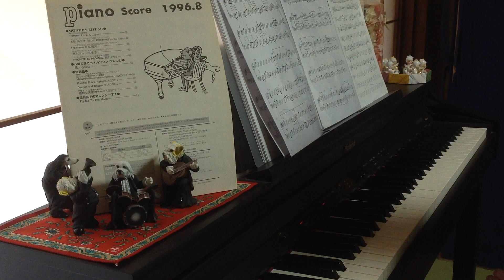「Forever Love」X Japan RolandHP305×月刊ピアノ×YAMAHAミュージックデータショップ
月刊ピアノ第2号である1996年8月号monthly best5掲載曲
あなたが選ぶ! 月刊Piano10周年アンコール 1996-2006 完全保存版(月刊Piano 2006年8月号増刊)
にも掲載されていました。
作詞・作曲 YOSHIKI     ピアノアレンジ 石川芳

角川アニメ「X」主題歌

この号の発売当時はYAMAHAのMumaで対応データが買えたのですが、再生する機器を持っておらず……その頃は普通のグランドピアノだったので……現在、ミュージックデータショップには無いみたいで。

この月刊ピアノは絶版ですが、ぷりんと楽譜で同じ楽譜が買えます→

原曲よりも短いアレンジのため、midiデータに合わせて弾くには15小節足りません。
「楽譜がないと弾けない」そう決めつけてきましたが、ガンバって自分で足りない部分の楽譜を書きました。やればできる！一歩前進！

当時のX JAPANのメンバーの顔が浮かんでウルウルします。
四半世紀を経ても色褪せない曲✨
これを作ったYOSHIKIさんすごい！歌唱するToshiさん素晴らしい！すみれ組永遠に！

電子ピアノでのmidiデータ活用法についてYAMAHAさんの説明はこちら↓↓↓